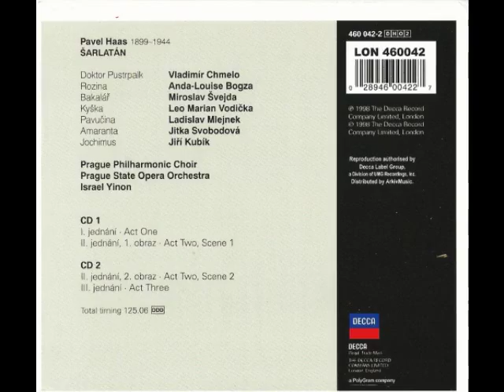Pavel Haas Sarlatan